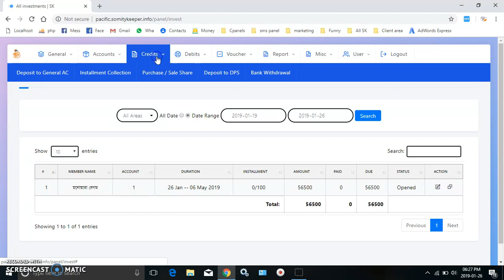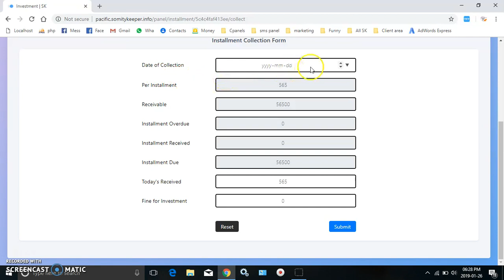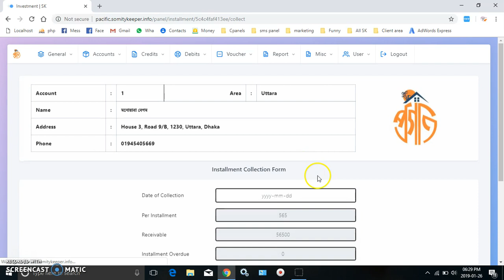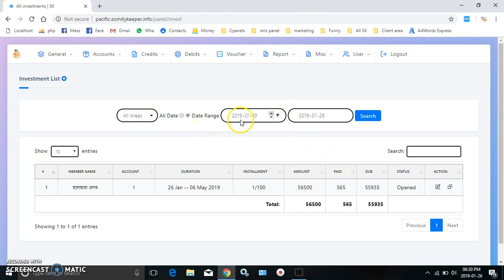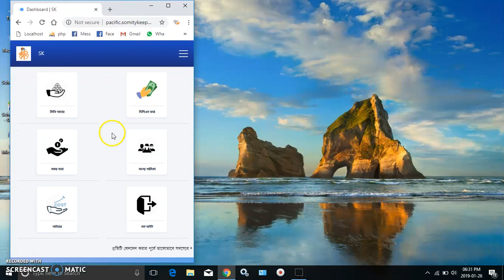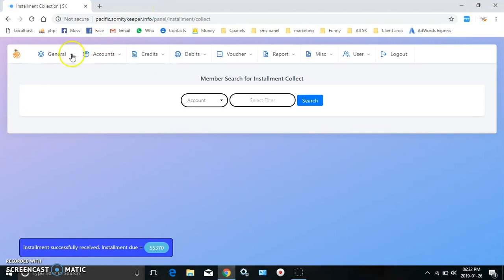Installment Collection : Somity Keeper